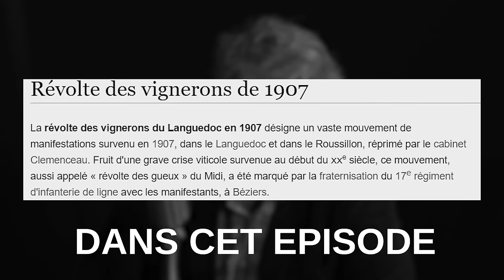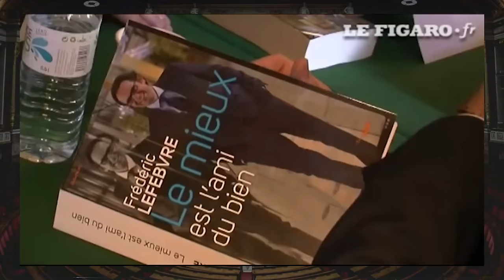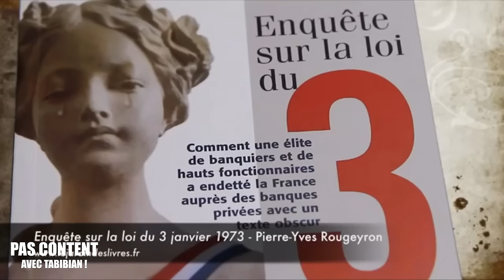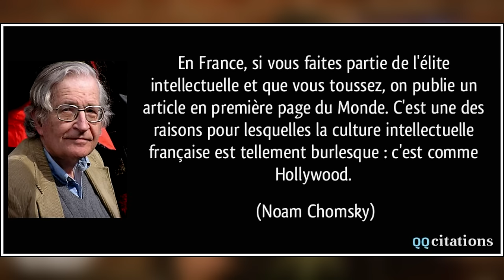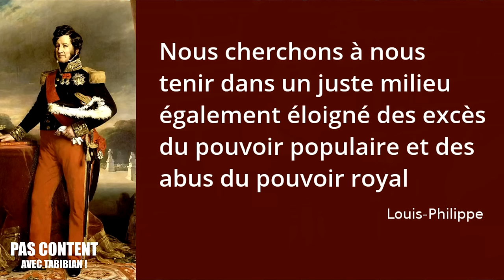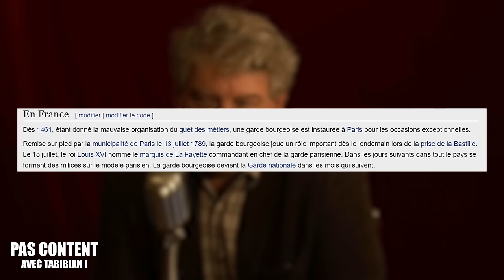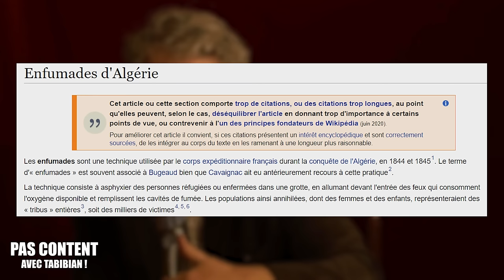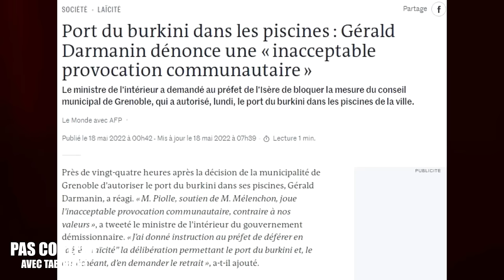De NAPOLEON à MACRON, c'est quoi les "ELITES" ? avec Eric Anceau [PCAT S02E02]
▇ SOMMAIRE :
00:00:00 - Introduction
00:00:37 - Présentation de l'invité
00:01:25 - Digression I : Napoléon III
00:02:32 - Les élites françaises : introduction
00:03:56 - A l'origine, c'était quoi les élites ?
00:08:39 - Peut-on se passer des élites ?
00:09:59 - Le terme "élite" désigne-t-il encore aujourd'hui la même chose qu'hier ?
00:14:34 - Y'a t'il une déchéance contemporaine des élites ?
00:22:42 - La France peut-elle rester la France face à la "décentralisation" des élites ?
00:28:35 - Abandon de la Nation des élites : un traumatisme de Vichy ?
00:30:30 - Digression II : le Gaullisme Social
00:31:48 - Union Européenne : projet nazi, américain, les deux ou aucun ?
00:41:28 - Les Elites à Vichy : le début de la technocratie ?
00:49:53 - UNE élite ou DES élites ? / Les Grandes Ecoles
01:04:34 - Des élites culturelles & intellectuelles : de Derrida à Hanouna
01:15:49 - Nos Elites sont-elles représentatives ?
01:22:17 - Et Macron, il représente quoi ?
01:30:43 - Sommes-nous dans une période prérévolutionnaire ?
01:36:52 - L'armée : du côté du peuple ?
01:39:46 - QUESTION TCHAT : Les français ont-ils déja aimé leurs élites ?
01:45:38 - QUESTION TCHAT : Que pensez-vous de l'état de la recherche universitaire aujourd'hui ?
01:59:15 - La Loi Gayssot : un problème pour les historiens ?
02:02:35 - QUESTION TCHAT : Un ancien élève entre au CAPES !
02:06:26 - QUESTION TCHAT : Pour ou contre la sélection à l'Université ?
02:07:18 - CONCLUSION : L'Histoire s'est-elle remise en marche ?
02:10:12 - BONUS :  Napoléon III, un chef d'état sous-coté ?
02:18:34 - Conclusion & Promo !